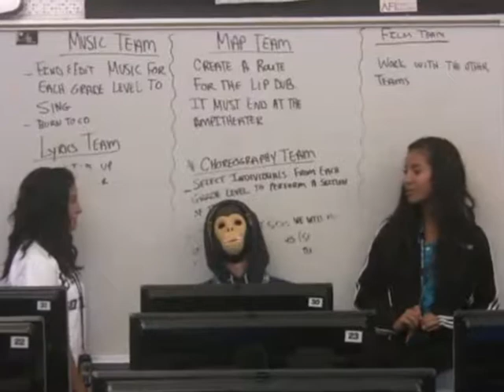Baird 2012 Call Me Maybe Blcok 8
Found this old video clip. It is a blast from the past. Enjoy